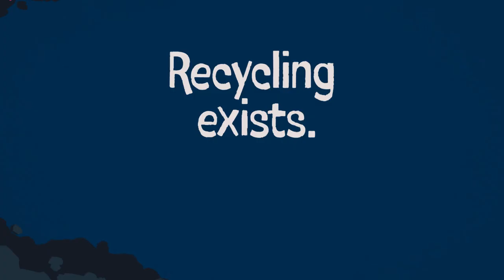Recycling Exists - Metal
It’s not a myth. Recycling works in the Twin Cities.
Learn the real story behind recycling at RecyclingExists.com.